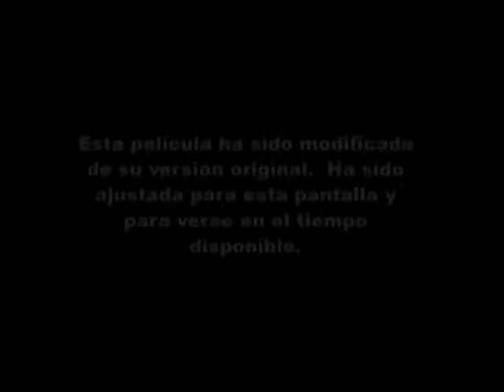February 20, 2019